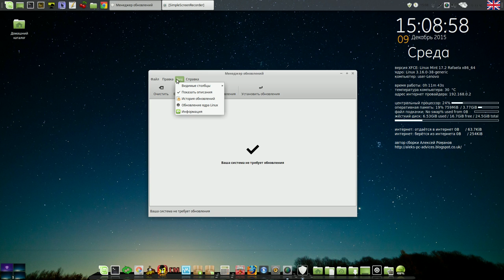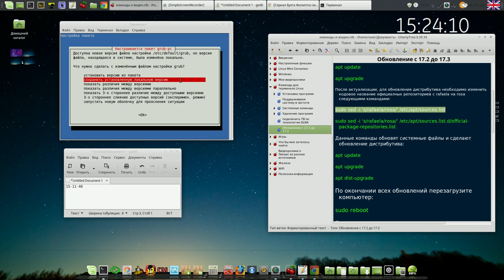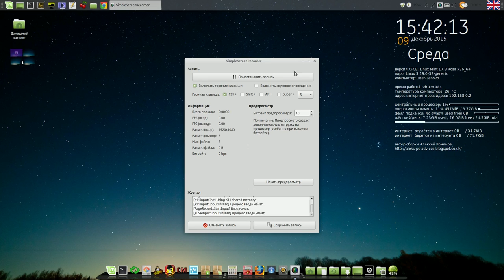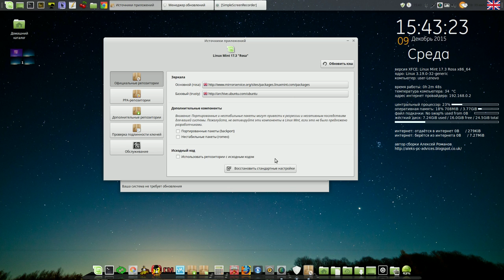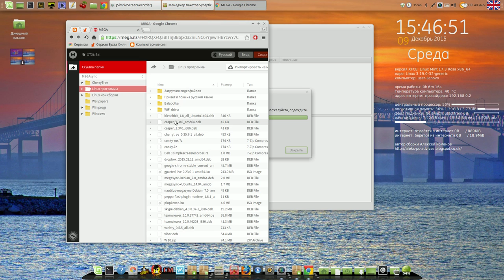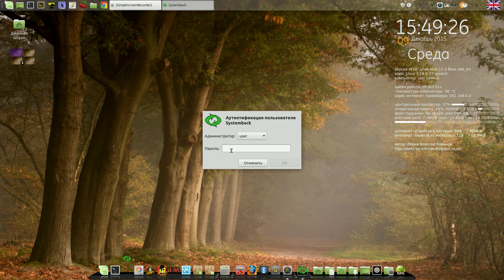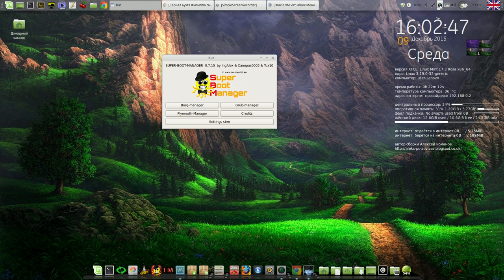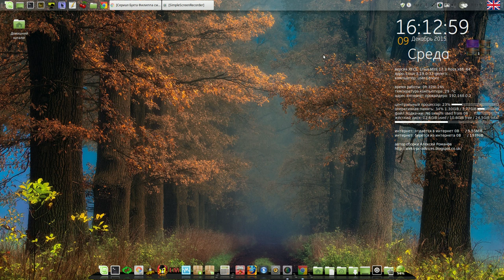4. Linux Mint XFCE - Обновление с 17.2 до 17.3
Мой сайт 4. Linux Mint XFCE - Обновление с 17.2 до 17.3